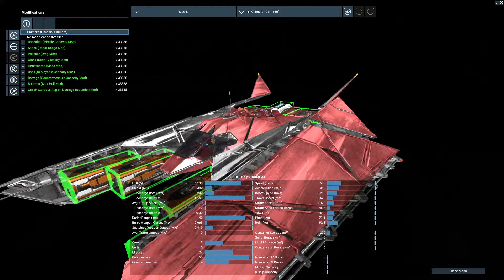Beginner Tips for Combat - X4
Today we're going to be going over combat and fleet setup, covering personal combat, NPC pilot combat, in sector combat, out of sector combat, and what ships and weapons work best for which mechanics. I'm not going to tell you how to build your fleet (although I will show my own preference) as most of it boils down to play-style and comfort. There are several setup-ups, both ship and equipment wise that are perfectly viable, so we are going to go over the mechanics instead.

0:00 Intro
0:52 Early Personal Combat Ship and Components
7:09 Player Combat Strategy
10:00 Practical Application
17:00 Save State Explanation
19:59 Quality of Life and Mod Performance
23:32 IS, OS, and Fleet Explanation
34:15 Practical Application
40:34 Crafting and Modification
49:00 Disclaimer and Preferences
51:33 Fleet Option Recap
53:29 Utility Fleets
56:10 Closing